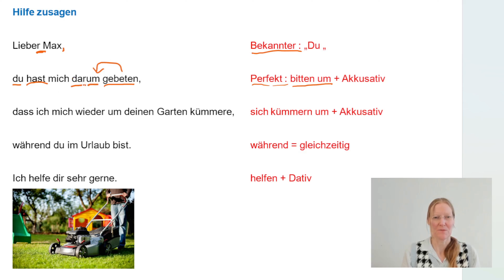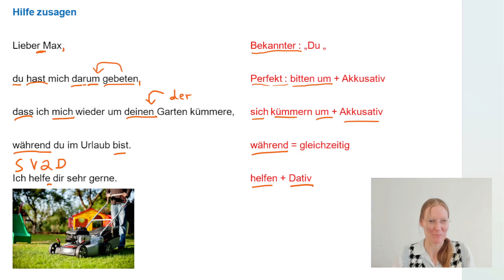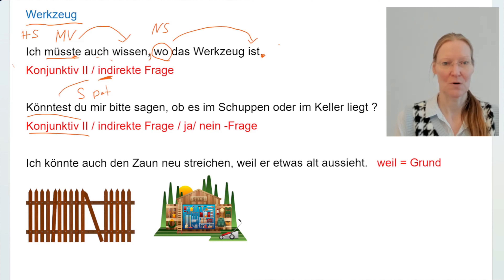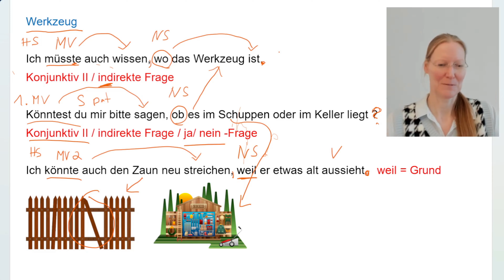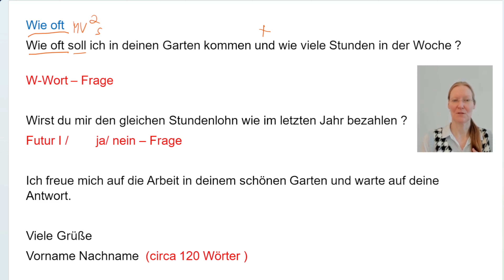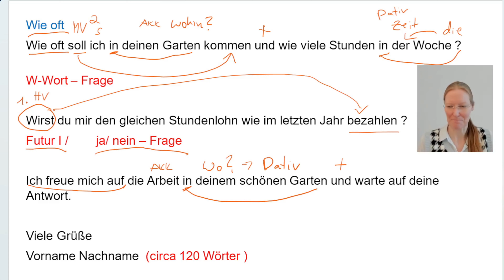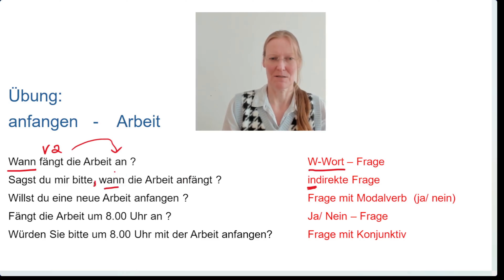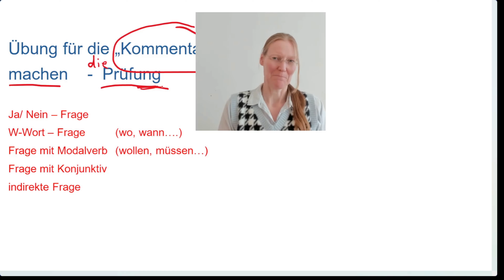B1 E-Mail schreiben / Brief / Prüfung / 2024 / G.A.S.T. / DTZ / Deutsch lernen / learn german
Hallo liebe Deutschlerner,
wir schreiben in diesem Video zusammen eine E-Mail/ einen Brief aus einem Original - Übungstest für die Prüfung A2/ B1 / DTZ von G.A.S.T.
Das Thema ist die Bitte eines Bekannten : Du sollst im Garten helfen.

Schön, dass du mitmachst!
Liebe Grüße
Deine Deutschlehrerin Maike :)

Quellen:
Übungstest:
Fotos: Pixabay:
HtcHnm  - Mädchen Tomaten / Viscious-Speed  - Gartenschuppen / andreas160578  - Rasen mähen
photoAC – gardening / OpenClipart-Vectors – Zaun

Hallo, ich bin Maike und ich unterrichte seit vielen Jahren jeden Tag  "Deutsch als Fremdsprache" an verschiedenen Sprachinstituten in Deutschland.  Deutsch ist meine Muttersprache und ich helfe dir in meinen Videos, die deutsche Grammatik zu lernen, Briefe/ Emails zu schreiben, Dialoge zu sprechen und vor allem die Tests/ Prüfungen A1, DTZ A2/B1/ B2 und C1 G.A.S.T./ telc/ Goethe Institut zu bestehen.

Mir ist wichtig, dass du Spaß mit der deutschen Sprache und guten Erklärungen hast und für den Erfolg in deiner Ausbildung, Beruf oder Studium deine Deutsch- Prüfungen bestehst!

A2 Prüfung Test - B1 Prüfung Test -B2 Prüfung Test

learning german for beginners and advanced learners/  تعلم الألمانية / 学习德语 / ドイツ語を学ぶ /یادگیری آلمانی / Almanca öğren / Aprender alemán / учить немецкий / Naucz się niemieckiego /apprendre l'allemand / impara il tedesco / Μάθε Γερμανικά / научете немски / 독일어를 배우다 / Matuto ng German / เรียนภาษาเยอรมัน / ተማህረ ጅርመናዊ / למידה גרמנית / जर्मन लर्निंग